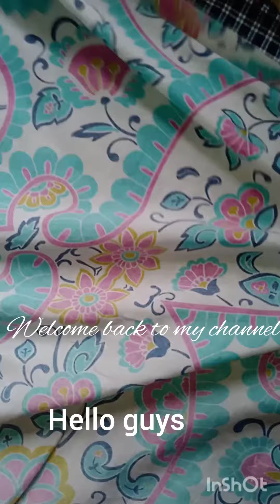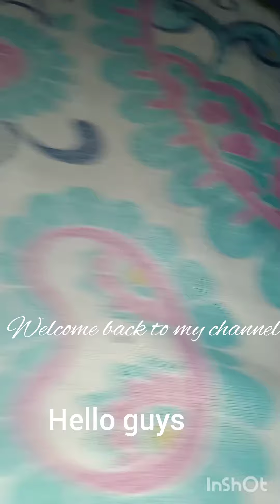Purane kapde se fridge ka cover kaise banaen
Purane kapde se fridge ka cover kaise banaen#best out of waste#diy fridge cov
er
purane kapde se banyw fridge cover

support me